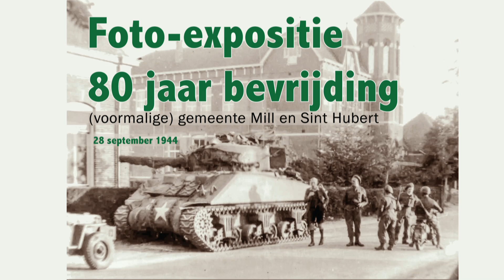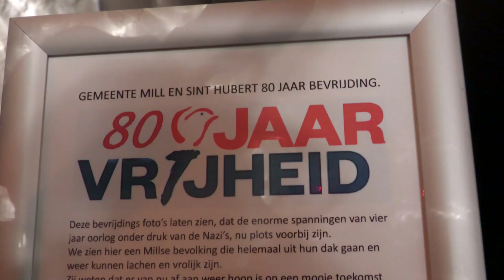Eerste weekend expositie 80 jaar bevrijding goed bezocht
Afgelopen weekend kon men in de kapel aan de Kapelweg in Mill de foto-expositie rond 80 jaar bevrijding in Mill en omgeving bezoeken. Wethouder David Solez opende deze afgelopen zaterdag 21 september. Al heel wat bezoekers bekeken deze expositie. Ook komend weekend, zaterdag 28 en zondag 29 september is deze nog gratis te bezoeken tussen 11.00 uur en 16.00 uur.

Bekijk deze video rond de opening van deze foto-expositie.